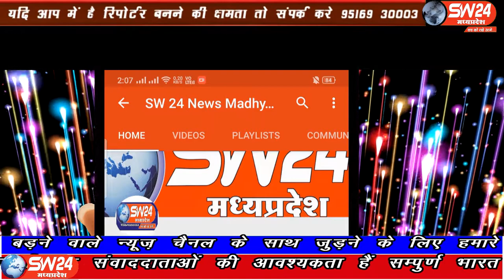SW 24 News Madhyapradesh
नेशनल स्टूडेंट यूनियन ऑफ इंडिया झाबुआ ने बीए बीएससी बीकॉम सेकंड, फोर्थ, सिक्स सेमेस्टर की एटीकेटी एग्जाम जल्द कराने और आवास की राशि डालने और कॉलेज परिसर की जमीन से अवैध कब्जा हटाने और पीजी कॉलेज झाबुआ में एलएलबी की क्लास शुरू कराने हेतु ज्ञापन दिया गया। झाबुआ से अलबर्ट मंडोरिया की रिपोर्ट